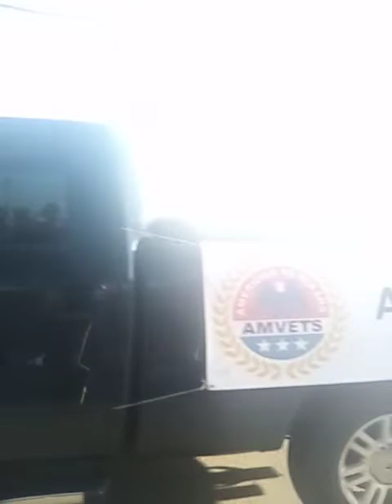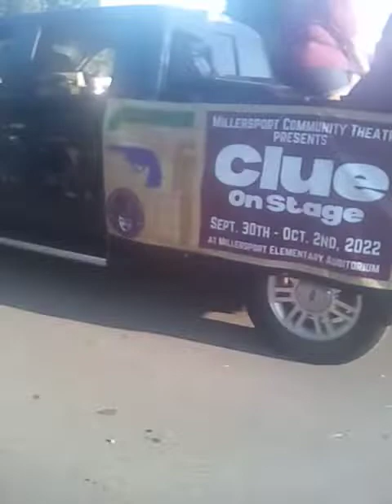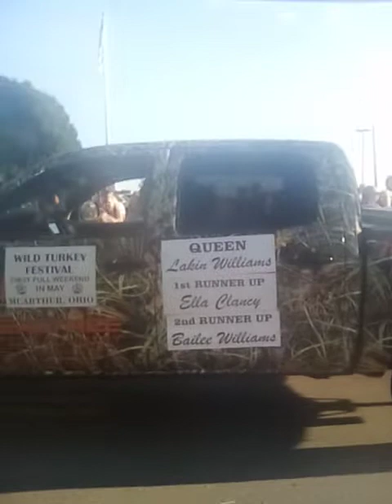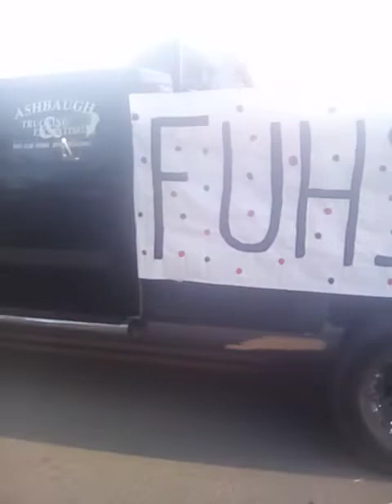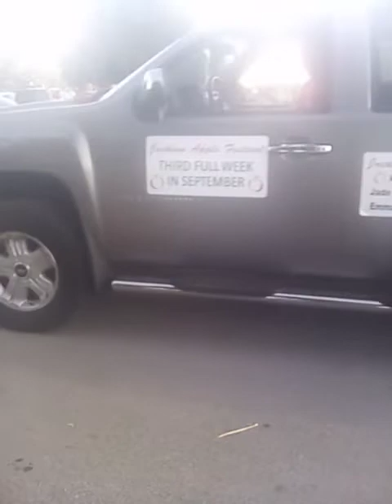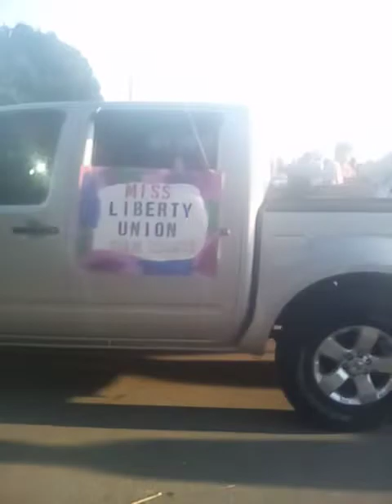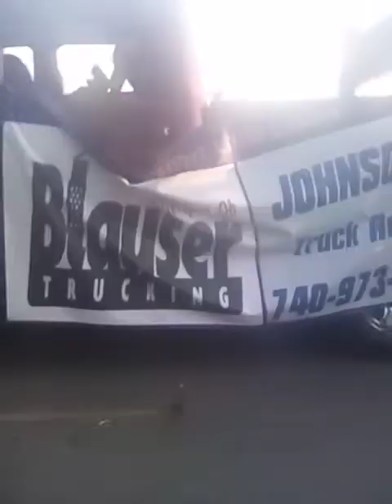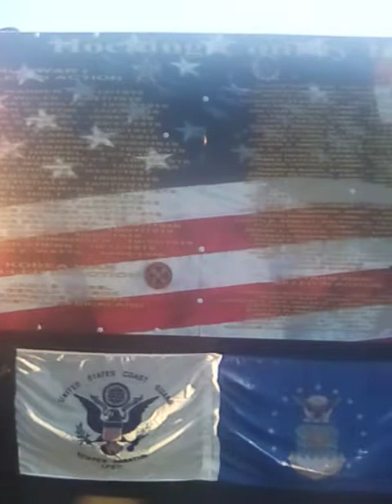Sweet corn festival parade 2022 Millersport Ohio